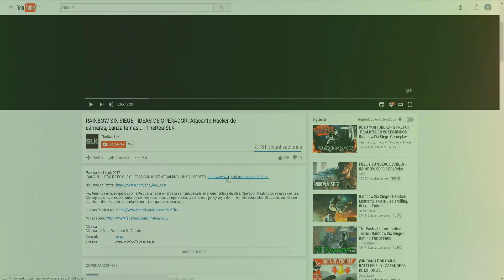(ACABADO) ¡GANA EL JUEGO QUE QUIERAS! - SORTEO: R6S, PUBG, Overwatch, SW Battlefront 2...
Música del final: Rameses B - Asteroid